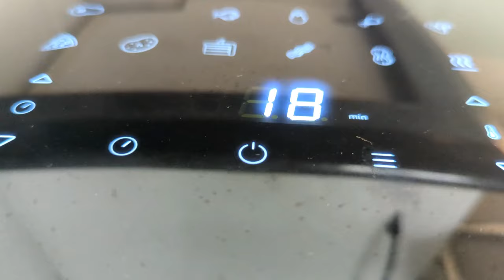BACALAO A BRAS a mi manera 😎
Buenas y calurosas tardes 🌞

Compartimos una receta muy sencilla, rápida y deliciosa 👉 Bacalao A Bras a nuestra manera 😉

Con nuestro bacalao, nuestras patatas rosti, huevos, sal y pimienta la podrás preparar 😋.

Simplemente DE-LI-CIO-SA 😎

Dar al me gusta y nos comentáis qué os ha parecido la receta, ¡Os leemos 😘!

❤️NOS VEMOS EN EL MERCADO ❤️